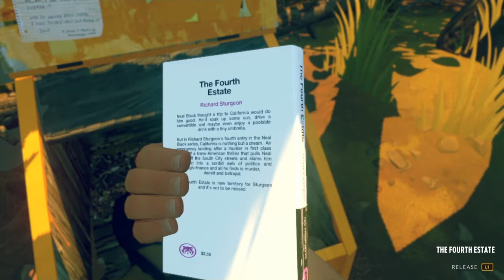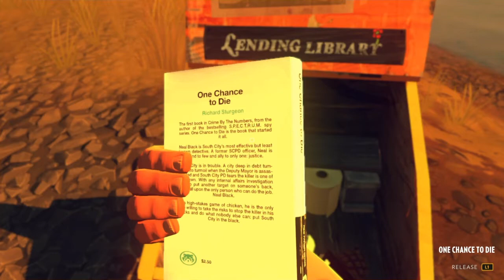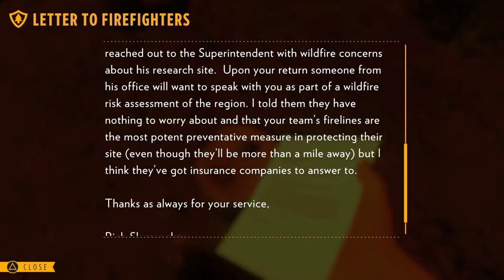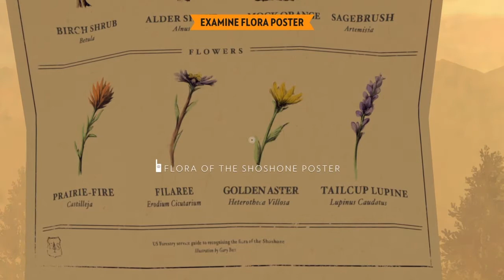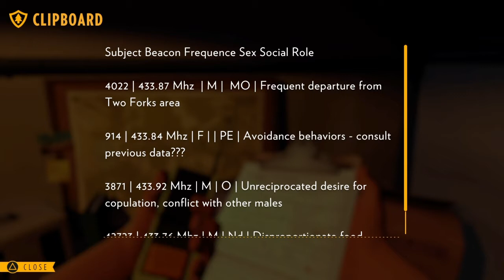Firewatch Part 3